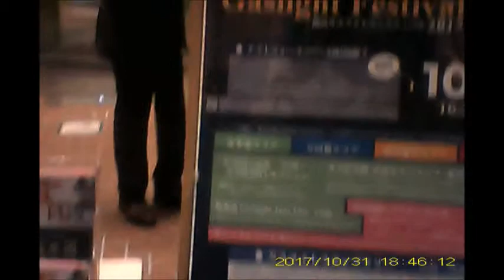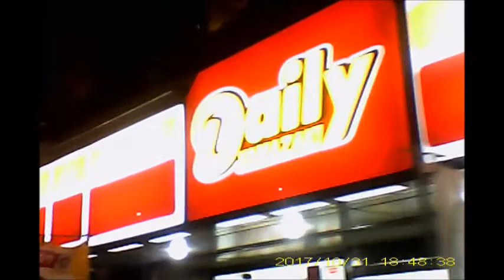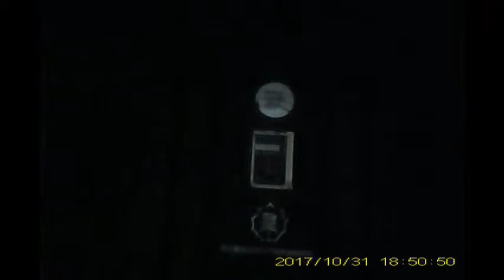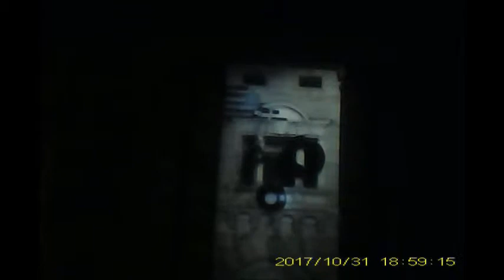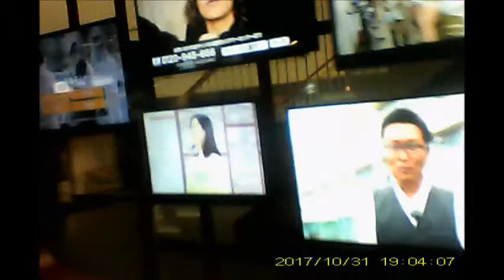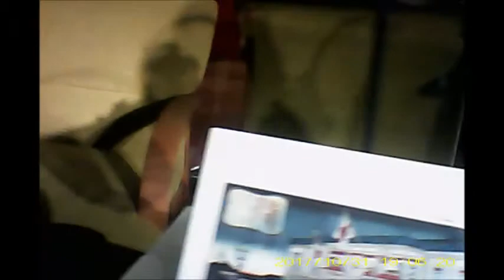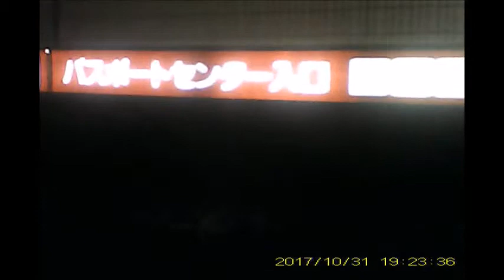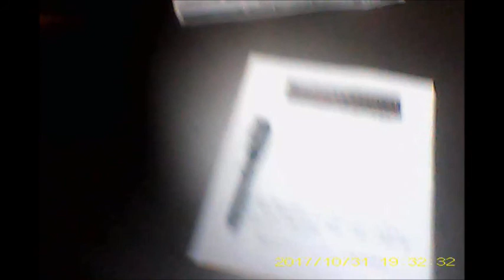横浜ガスライトフェスティバル20171031